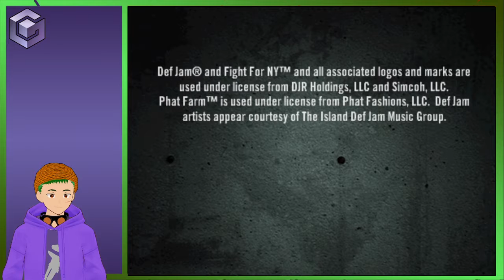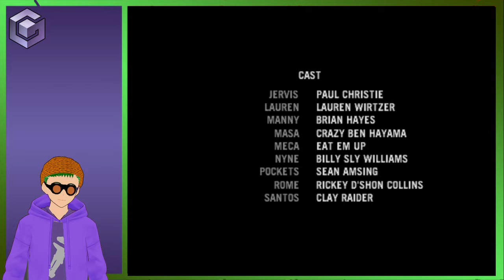Crow is D O W N!! | Def Jam: Fight for NY